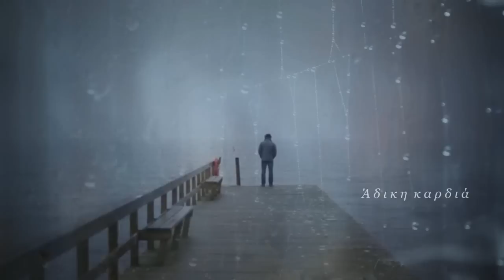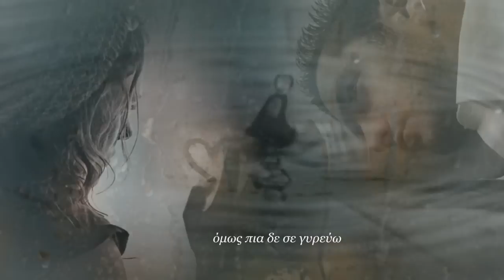Άδικη Καρδιά - Μανώλης Λιδάκης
Μουσική: Γιάννης Σπάθας
Στίχοι: Μανώλης Λιδάκης
Από το δίσκο: Ο ήλιος του Γενάρη.

Άδικη καρδιά
πόσα χρόνια χάλασα
ζωή σαν άγρια θάλασσα
τα σημάδια σου ξεπλένω.

Άδικη καρδιά
πόσες νύχτες έκλαψα
πόσες πίκρες έθαψα
όμως πια δε σε γυρεύω.

Κάποτε θα με θυμηθείς
όταν κι εσύ θα πληγωθείς
και θα θες απελπισμένα
δρόμο για να λυτρωθείς
καρδιά μου.

μη φοβηθείς.

Άδικη καρδιά
πες μου τι σου έφταιξα
έπαιξα και έχασα
τα κομμάτια μου μαζεύω.

καρδιά μου

μη φοβηθείς.